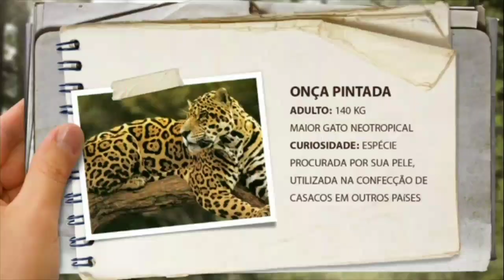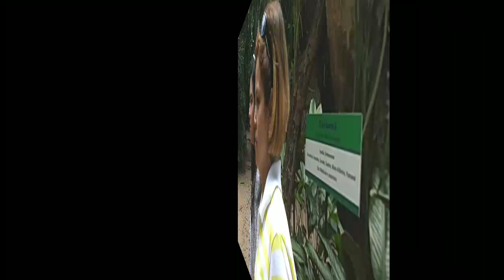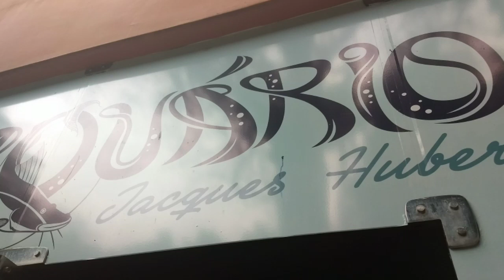Conhecendo o Museu Emílio Goeldi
Fomos conhecer  o museu Emílio Goeldi em uma visita fantástica na Amazônia ... Um pedaço da floresta no centro de Belém PA